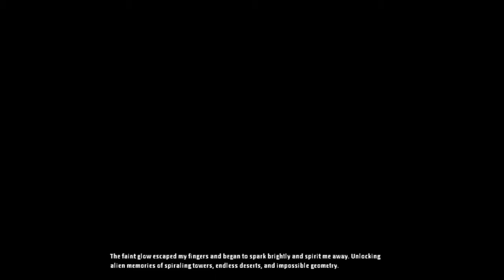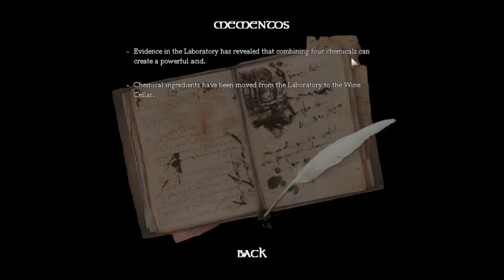Amnesia: Part 4 - Chemistry!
i feel smart picking up pots and chemicals!